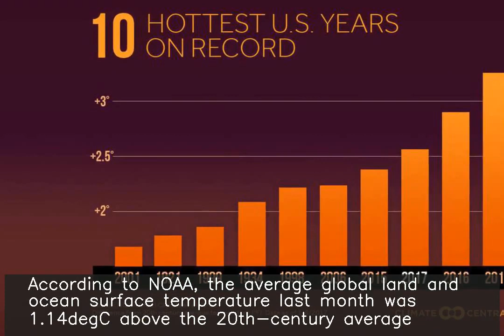Last month was Earth's hottest January on record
Last month was the hottest January on record, according to the National Oceanic and Atmospheric Administration (NOAA). According to NOAA, the average global land and ocean surface temperature last month was 1.14degC above the 20th-century average. Notably, the past five years and the past decade are the hottest in the nearly 150 years of record-keeping.